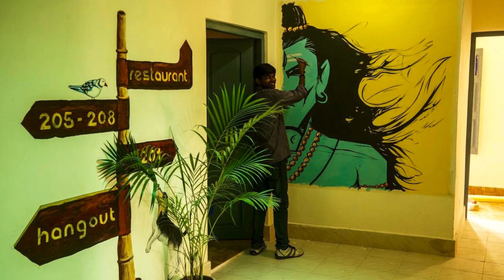Top10 Recommended Hotels in Varanasi, India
Top10 Recommended Hotels in Varanasi, India 1. BrijRama Palace - A Heritage Hotel
7. The Gateway Hotel Ganges

Addres:
1. Munshi Ghat, Darbhanga Ghat, Dashashwmedh, 221001 Varanasi, India
Situated on its own ghat, BrijRama Palace – A Heritage Hotel was built in the 18th Century and is considered as one of the oldest structures in Varanasi.
2. Opposite Corporation Bank, Girjaghar, Godowlia, 221001 Varanasi, India
Shree Ganesha Palace, is a 80 year old heritage property is located in Varanasi. Free WiFi access is available. Each room here will provide you with a cable TV, air conditioning and a patio.
3. The Mall Cantonment, Uttar Pradesh, 221002 Varanasi, India
Located in Varanasi City, Ramada Plaza JHV offers 5 dining options and an outdoor pool. It also boasts a spa, gym and a tennis court. Its spacious rooms feature lawn, pool, or Varuna River views.
4. D3/24 Meer Ghat, 221001 Varanasi, India
Located just 10 metres from the holy Ganga Ghat and 3.5 km from the Varanasi Junction Railway Station, Ganpati Guest House provides 24-hour front desk for the convenience of the guests.
5. The Mall Cant, 221002 Varanasi, India
Rivatas By Ideal offers modern rooms and suites at The Mall Cant in Varanasi. Featuring 3 food and beverage options, the property has an outdoor pool and offers massage services.
6. 47/96 Maksudan Bhawan, Opp PDR Mall Ramapura, Luxa Road, Gowdolia , 221001 Varanasi, India
Granny's Inn is located in Varanasi. It is located at a 10-minute walk from the Dashaswamedh Ghat. Free WiFi access is available in some rooms of this homestay.
7. Nadesar Palace Grounds, 221002 Varanasi, India
Spread over 40 acres of tropical gardens, The Gateway Hotel Ganges is a peaceful getaway in the ancient temple city of Varanasi. Offering an outdoor pool and a spa, it also has 24-hour room service.
8. B-3/97, Shivala, Near Chet Singh Fort, 221001 Varanasi, India
Located in Varanasi, 400 metres from Harishchandra Ghat, HosteLaVie - Varanasi has a number of amenities, including a garden, a terrace and free WiFi.
9. D-54/16-D, Jaddumandi, Aurangabad Luxa Road, Uttar Pradesh, 221010 Varanasi, India
Offering a restaurant that serves Indian, Chinese and continental, Zostel Varanasi is located in Varanasi. Free WiFi access is available.
10. B-20/47, A-2, Vijaya Nagaram Colony, Bhelupur, 221010 Varanasi, India
Located only 1 km away from the popular Assi Ghat, Stops Hostel features dormitories, private rooms and tents with an Indian décor. It offers a communal kitchen and a lounge area with a TV.